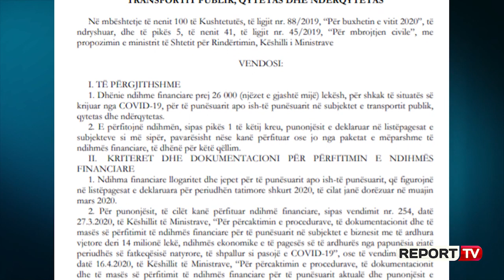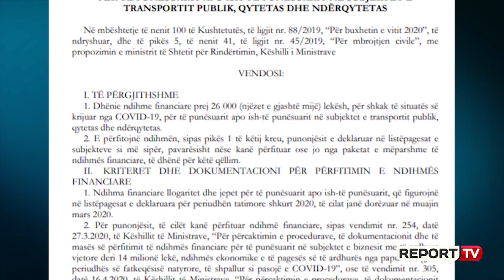Transporti publik më i prekuri nga izolimi/ 5191 punonjës do të marrin pagën e dytë të luftës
TIRANË- Këto ishin protestat (shiko videon) kur punonjësit e transportit publik kërkuar të marrin një pagë të dytë prej 40 mijë lekësh teksa ishin pa punë prej 4 muajsh.

Ndërkohë qeveria ka vendosur t'u japë 26 mijë lekë si pagë të dytë. Në vendimin e qeverisë të publikuar në Fletoren Zyrtare thuhet se të gjithë të punësuarit dhe ish-të punësuarit të transportit publik do të marrin pagën prej 26 mijë lekësh. Pagën e dytë është parashikuar ta marrin 5 mijë e 191 punonjës të transportit të udhëtarëve dhe efekti financiar në buxhet është parashikuar 134.9 milionë lekë.Por si do të bëhet aplikimi për të përfituar pagën që do të jepet një herë?
Në vendim sqarohet se për të gjithë ata punonjës të transportit që e kanë përfituar bonusin prej 40 mijë lekësh, paga e dytë do të kalojë automatikisht në llogarinë e tyre. Ndërsa ata që nuk e kanë përfituar pagën e parë, aplikimin duhet ta bëjë pronari, dhe në rast të mos aplikimit nga ana e tij, punonjësi ose ish punonjësi do të aplikojë personalisht dhe pas do ti kalojë pagesa në llogari.

Ata që do të aplikojnë si tatimpagues ashtu edhe punonjësi duhet të dorëzojnë pranë tatimeve nëpërmjet portalit e-Filing, kërkesën me të dhënat e përfituesve, ku përfshihen: të dhënat identifikuese të biznesit të pajisur me NIPT, të dhënat identifikuese të përfituesve, përfshirë: emrin, mbiemrin, numrin e telefonit, adresën e email-it, numrin personal të identifikimit, bankën ku përfituesi ka llogarinë dhe IBAN-in e llogarisë bankare.